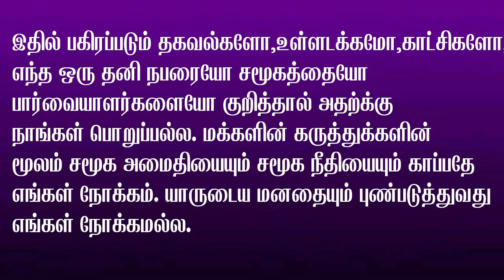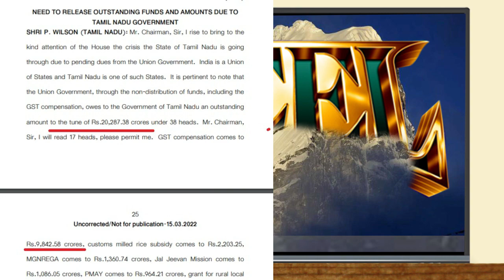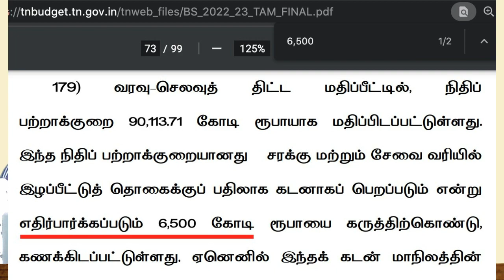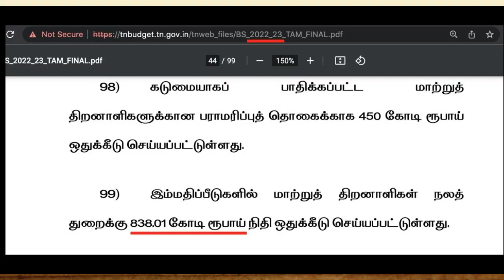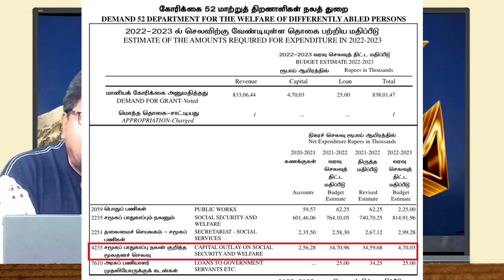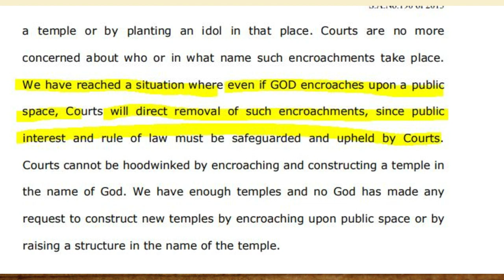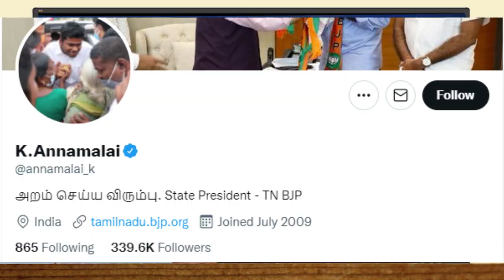இதுவரை பார்க்காத புளுகு மலை | இவருக்கு பதில் இவரே இனி வடிமலை | இவர் ஒரு தொடர் அ... சிங்க..மலை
இந்த வீடியோ உங்களுக்கு பிடிச்சி இருந்தா லைக் பண்ணுங்க, கமெண்ட் பண்ணுங்க, உங்க பிரண்ட்ஸ் கூட ஷேர் பண்ணுங்க. இந்த ரொம்ப காணொளி உங்களுக்கு பிடித்திருந்தால் உங்கள் உறவினர்களுக்கும் உங்கள் நண்பர்களுக்கும் பகிரவும்.